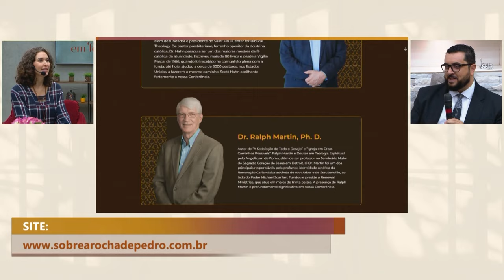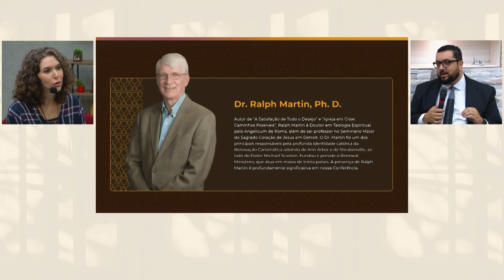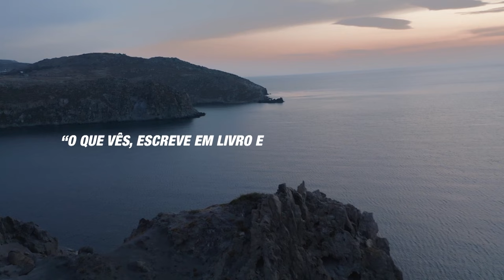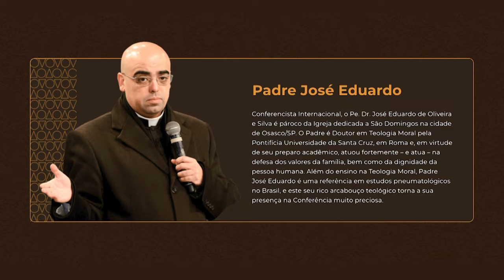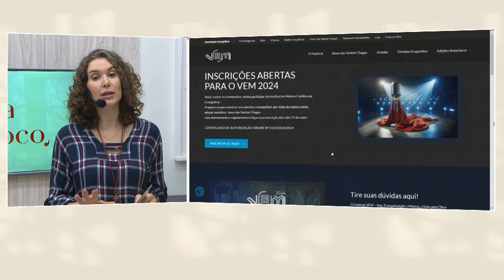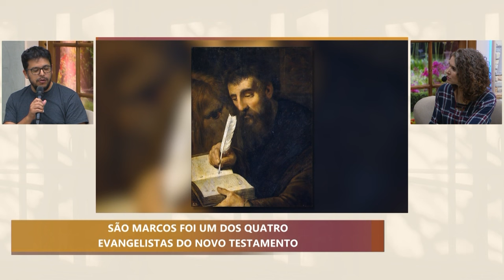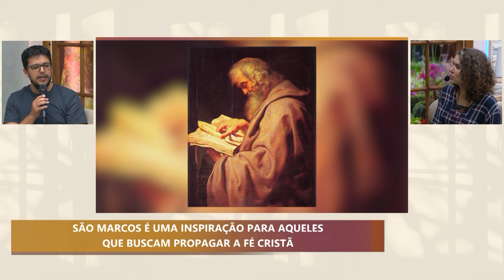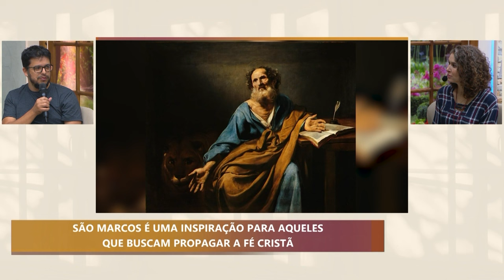Conferência Sobre a Rocha de Pedro e conheça a história de São Marcos | A Vida em Foco | 25/04/24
O programa A Vida em Foco recebe Fernando Nascimento e Padre Douglas Pinheiro, fundador e diretor espiritual do Centro de Estudos Sobre a Rocha de Pedro que falam sobre a conferência católica que acontece em maio e traz nomes internacionais ao Brasil. Além disso, no dia de São Marcos Evangelista, o teólogo Rodrigo de Andrade fala sobre a trajetória deste, que foi um dos líderes mais influentes da igreja primitiva.

VFO24PG054I